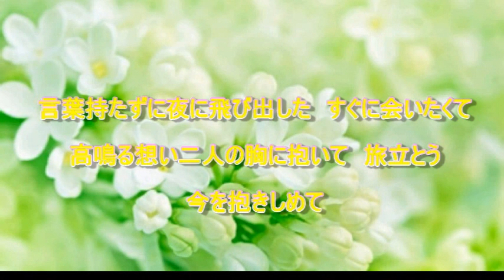今を抱きしめて NOA 【女性パート】